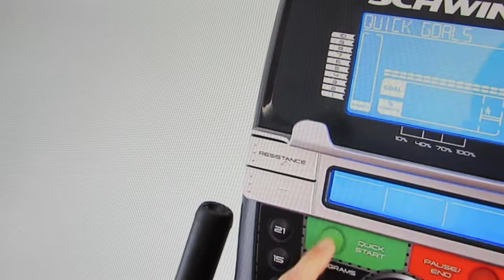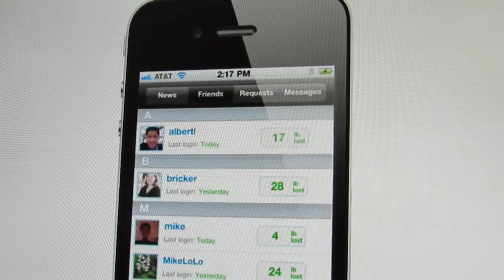GRAND CATEGORY: SCHWINN RECUMBENT BIKE